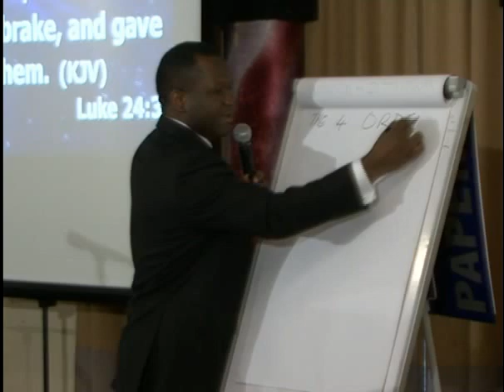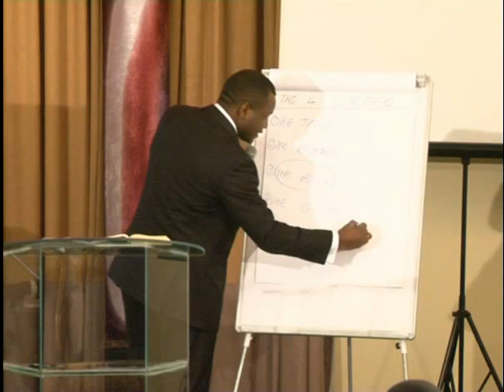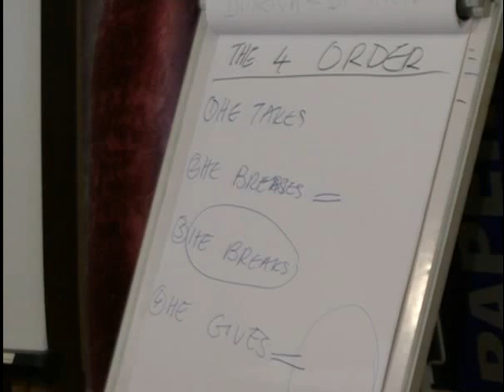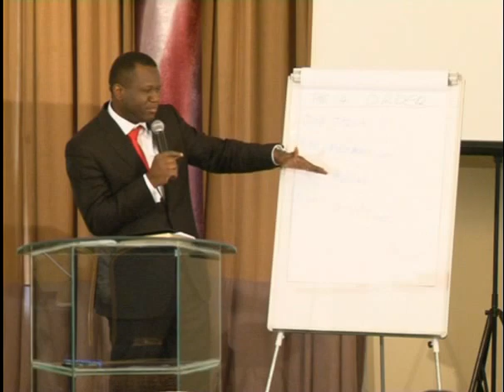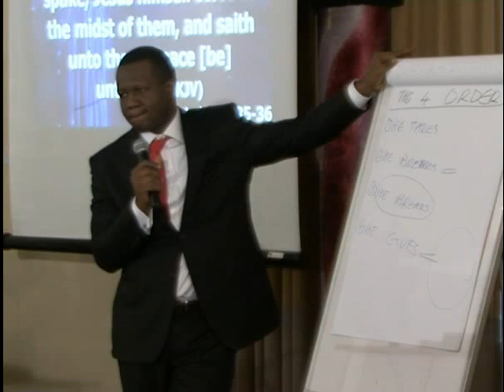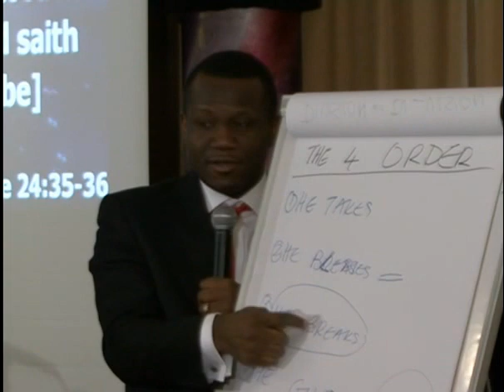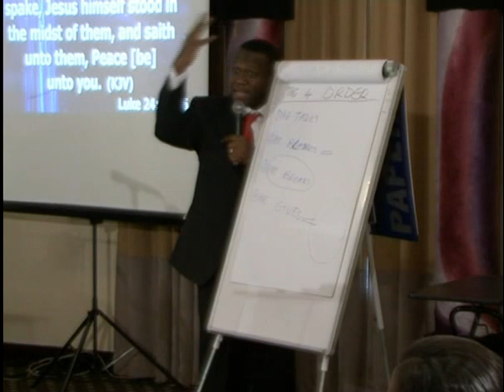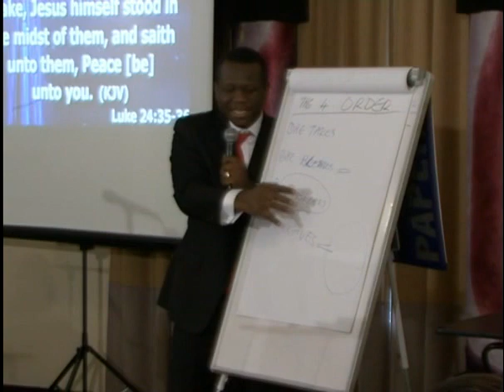PASTOR DAVID OGBUELI: THE FOUR ORDERS OF BREAKING 2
THE FOUR ORDERS OF BREAKING 2
PASTOR DAVID OGBUELI
THE SENIOR PASTOR DOMINION CITY WORLDWIDE

PASTOR DAVID OGBUELI is the President and Senior Pastor Dominion city worldwide.

MOTTO: Raising Leaders That Transforms Society